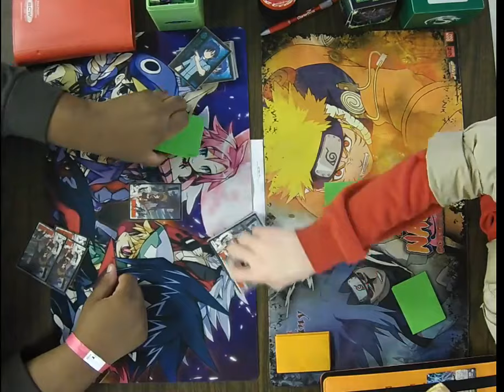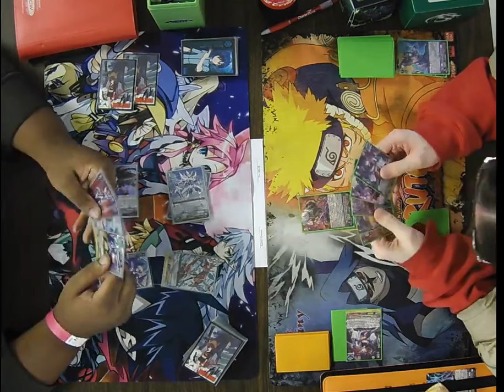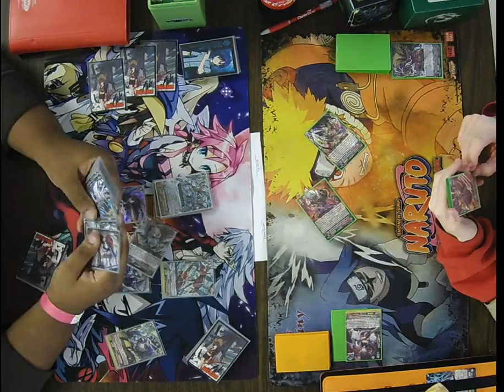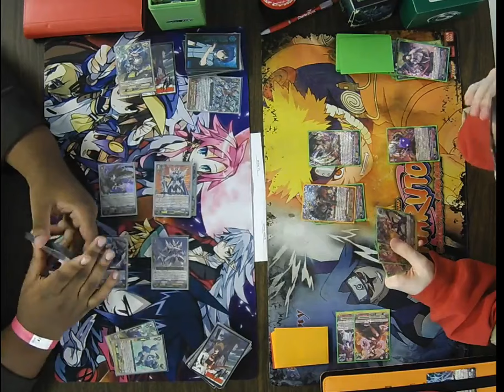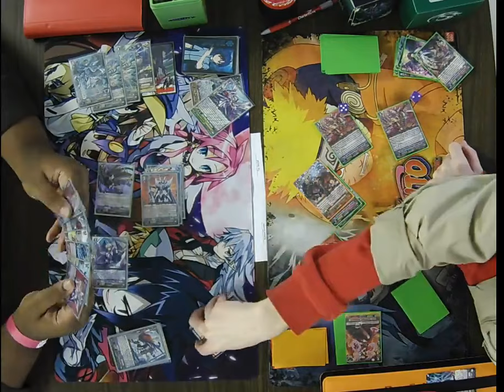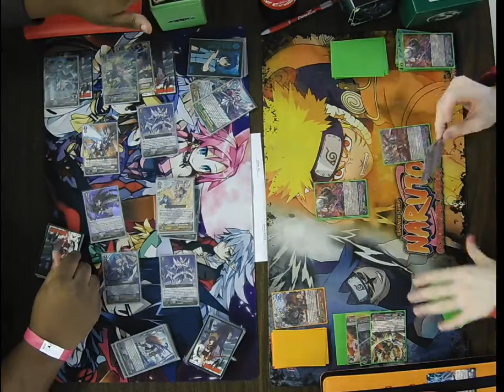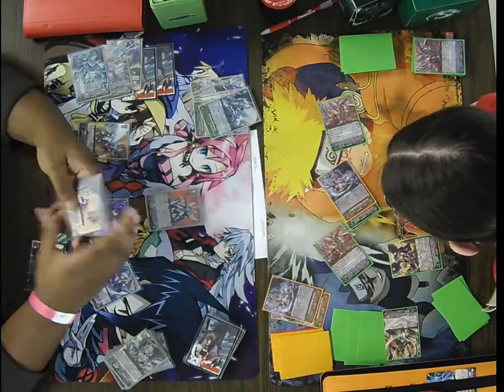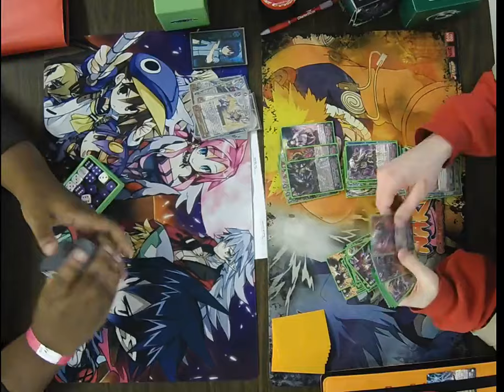Cardfight Vanguard Weekly Event 10/21/17 Round 2 Tay McGill vs Kenton Gowens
Cardfight Vanguard Weekly Event 10/21/17
Round 2